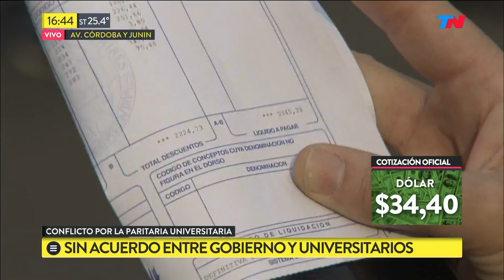Clase abierta y corte de calle en Facultad de Medicina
Fragmento de "Metadata" emitido el Miércoles 29 de Agosto de 2018.